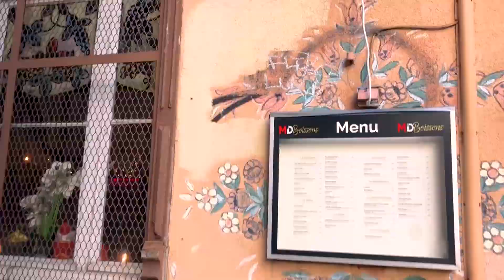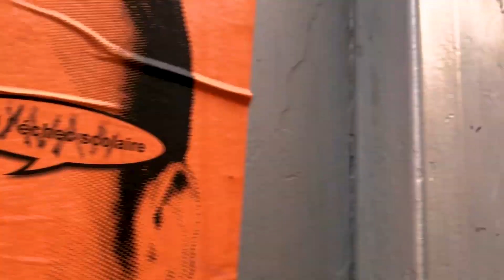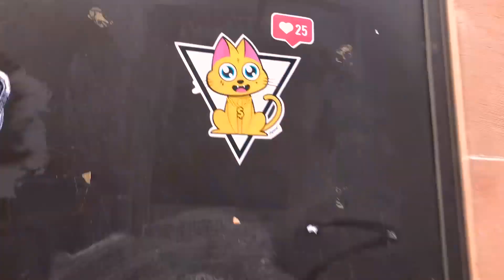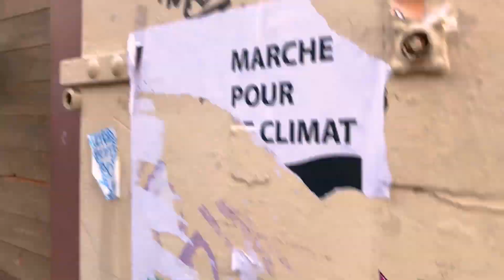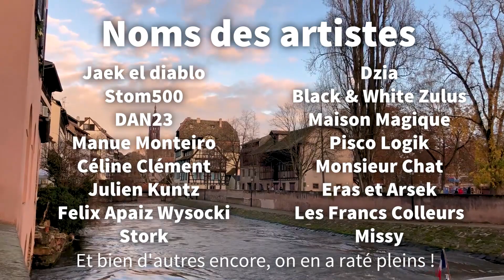Le Street art Strasbourgeois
Venez visiter le centre-ville de Strasbourg par son art urbain. La ville en est vraiment remplie !

Je vous invite à vous référer à cette carte interactive pour faire votre propre visite

Stork — Quelqu'un à son contact ?
Les Animaux dans les rues de Paris, SONAC by Sophie photographe.
Et bien d'autres artistes tout aussi talentueux mais que n'apparaissent pas dans la vidéo malheuresement, bisous à eux aussi 😘

Ariane Lamperriere pour m'avoir servi de guide.

Cette vidéo est réalisée dans le cadre de mon projet de mémoire en design graphique.